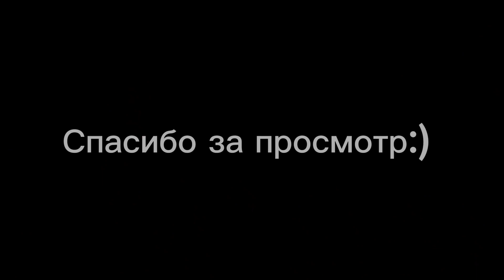Я разнёс Ашота по фактам | Разоблачение Ашота (Часть-2)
Нету